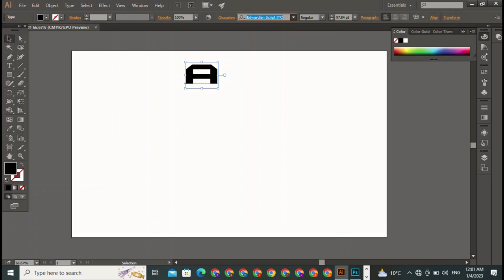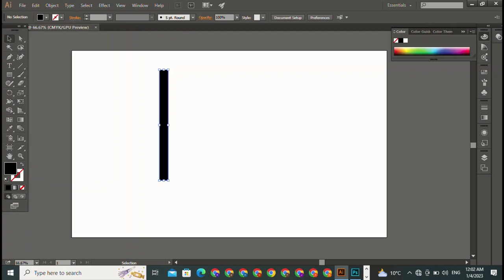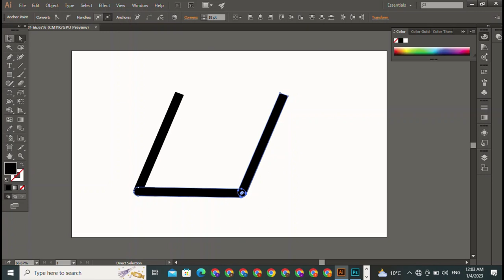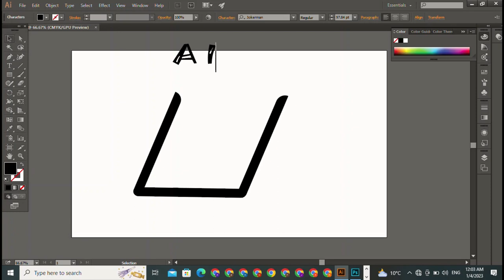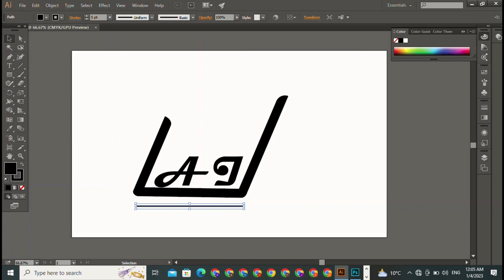how to create a logo design | photoshop | i will used a only one tool and create logo